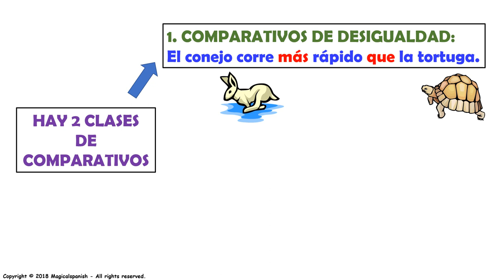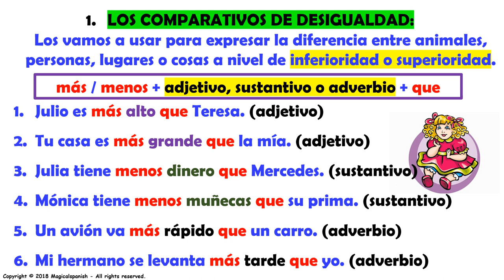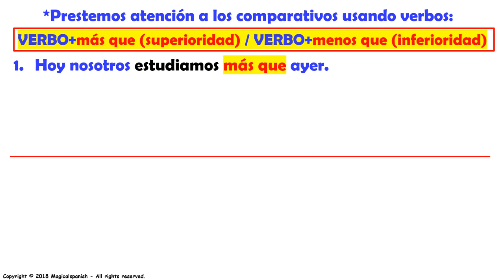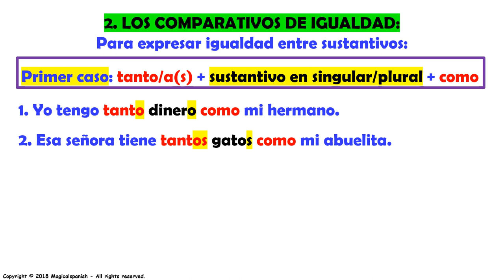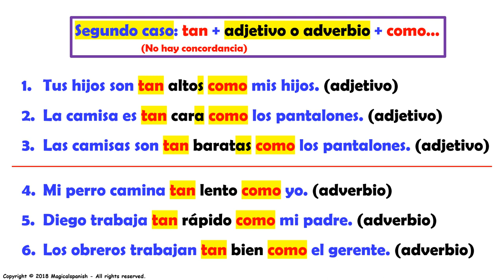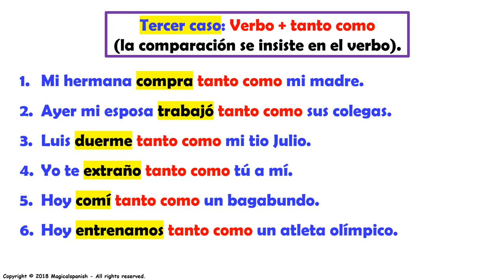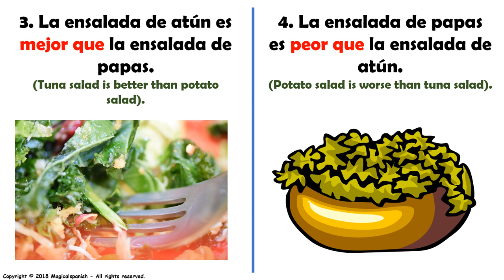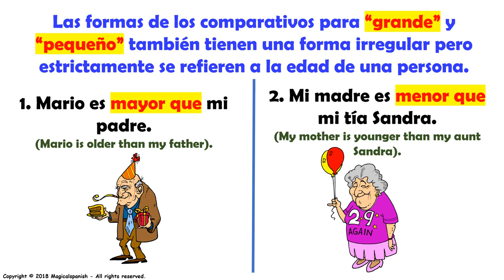Los Comparativos en español. / Comparatives in Spanish.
Hoy vamos a estudiar las diferentes formas de expresar los comparativos en español: comparativos de superioridad y de inferioridad.  En este video vamos a tener una buena y clara explicación gramatical de este tema además de muchos ejemplos para una muy buena comprensión.  Espero que disfrutes de esta clase.
CANAL DE ESPAÑOL
 Magicalspanish (Youtube)
 @mymagicalspanish (Facebook)
 @JovenLen (Twitter)
 @ingleswithraul (Facebook)
 @inglés_joven (Twitter)